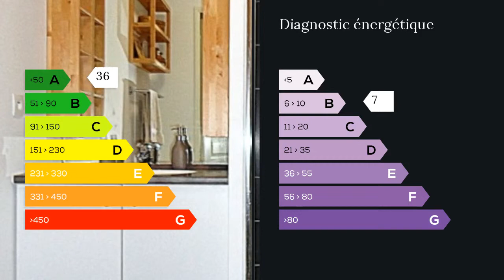A vendre - Appartement - Aix en Provence (13090) - 2 pièces - 48m²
Au 1er étage avec ascenseur.Trés beau T2 de 48 m² comprenant un hall d'entrée, une cuisine contemporaine équipée ouverte sur la pièce de vie de 26 m² donnant sur la terrasse couverte de 22 m². Cette magnifique terrasse est équipée de gazon synthétique haut de gamme et de brises soleil amovibles ajourés en bois.Vous disposerez d'une chambre de 12 m², d'un dressing, d'une salle d'eau et de wc indépendant.A ce bel appartement s'ajoute un garage d'environ 13 m² et une place de parking privée. Les volumes et matériaux de ce bien seront vous séduire. A visiter sans plus tarder.